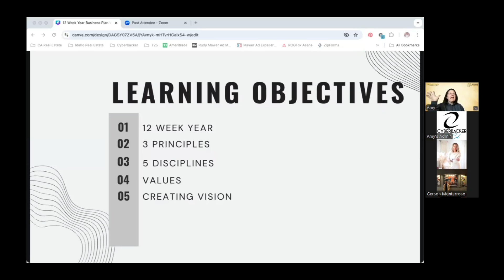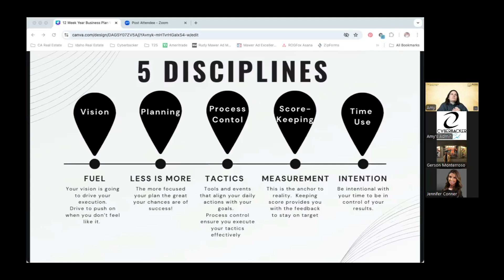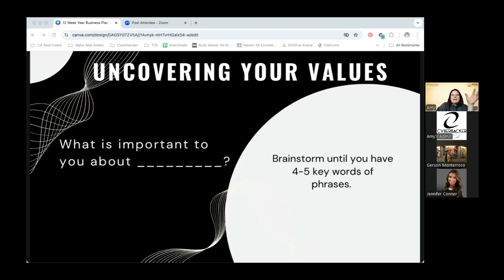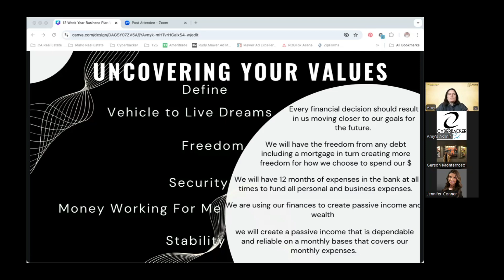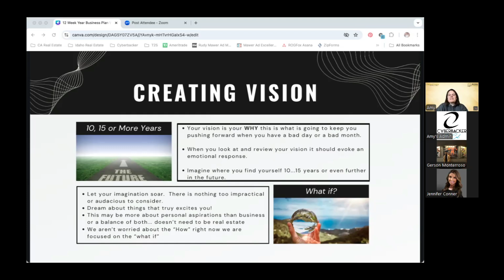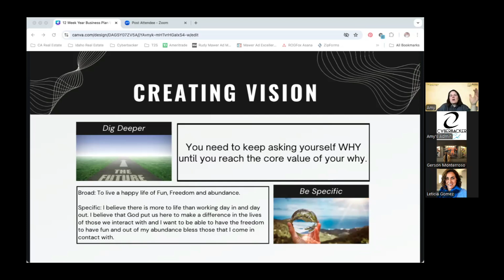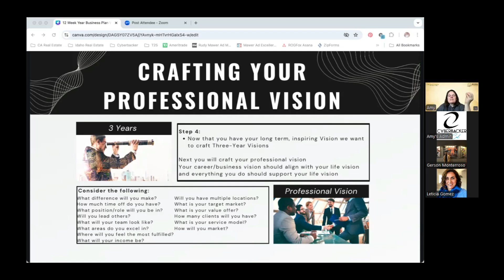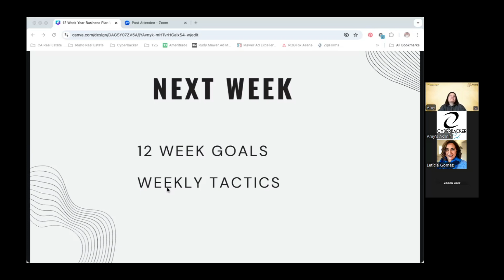Business Planning: Session 1